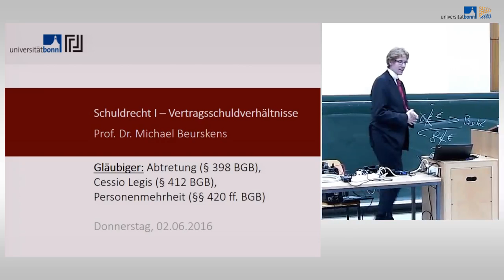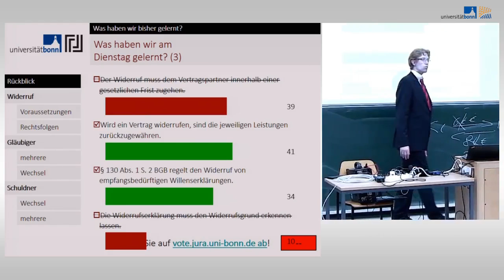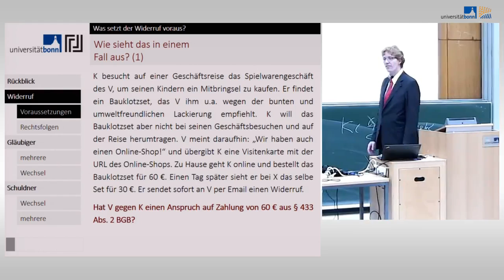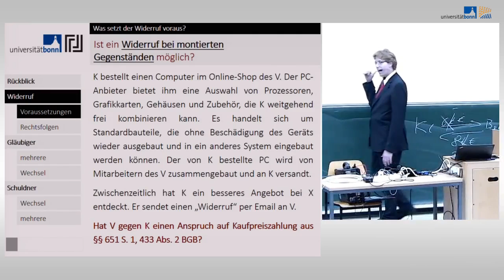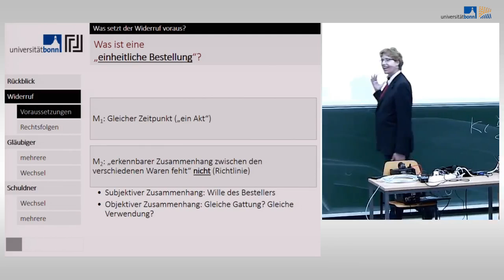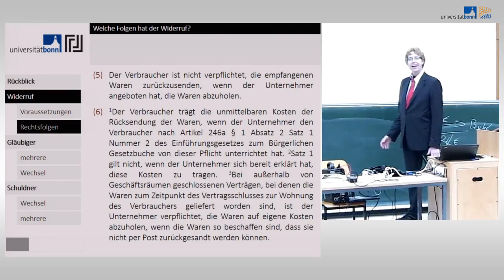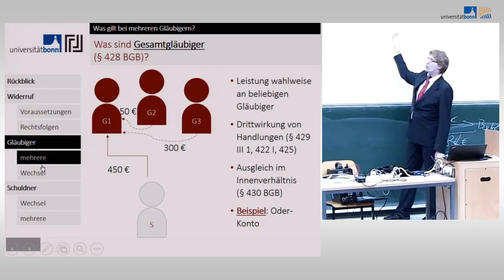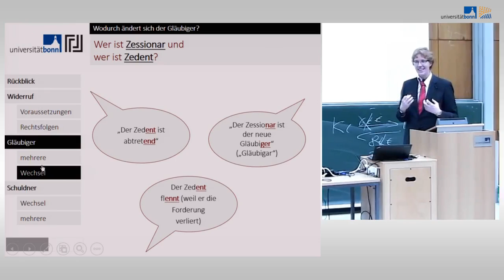Schuldrecht I - 15 - Gläubigerwechsel, Wechsel von Gläubigern